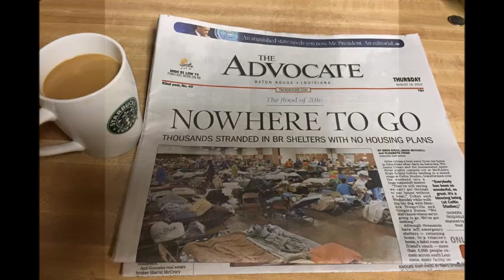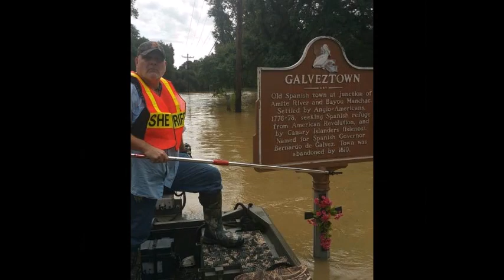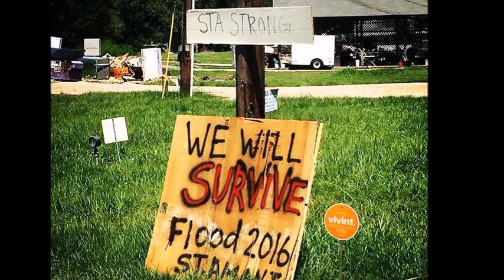Louisiana Flood 2016, Dedicated to Ascension Parish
This is dedicated to my family and friends in Louisiana who were devastated by the "Great Flood" of August 2016. From August 12 thru August 14, South Louisiana took on over 30 inches of rain. By Sunday, August 14, it seemed inevitable that the backwaters from the Amite River would take over Ascension Parish. Although we prayed hard that it wouldn't be as bad as predicted, the waters rose and rose on August 15, and by that night over 75% of the Parish was covered in flood waters. On the morning of August 16, we awoke to realize the fight had been lost as families' and friends' homes took in flood waters. Many have recovered and moved back home, some will never be able to return to their homes, and some are still rebuilding. It is said that out of every storm there comes a rainbow...one thing we know without a doubt is that the human spirit cannot be beaten nor measured. This is also dedicated to the countless men and women, aka The Cajun Navy, who took to their boats and rescued thousands and thousands of people stranded in their flooded homes!

The images in this tribute come from family and friends of Facebook, The Baton Rouge Advocate, Google images and my own personal photos.